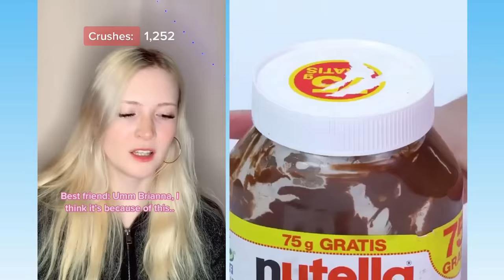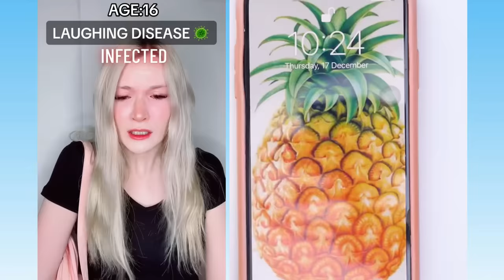💖 Text To Speech 💖 ASMR Cake Storytime || @Brianna Guidryy || POVs Tiktok Part #113